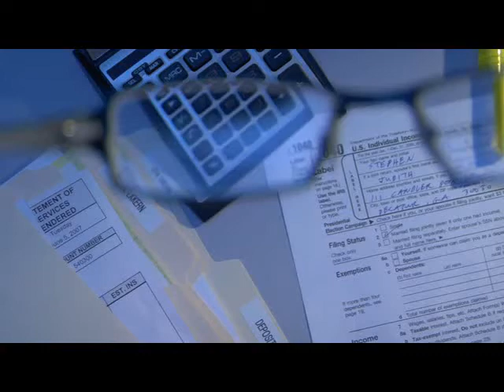Grand Rapids, MI Bankruptcy Attorney & Law Firm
Welcome to the law firm of Michael M. Malinowski PLC. No matter how much one may hope otherwise, sometimes life can take an unexpected turn that requires you to need the services of an attorney. A good lawyer is someone you can depend on to be on your side, fighting for your rights or the compensation you deserve.